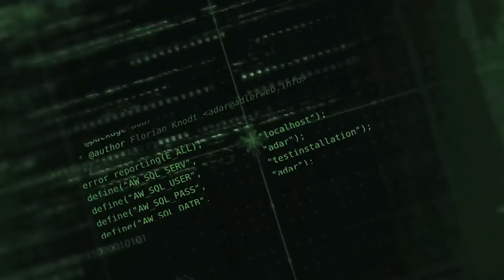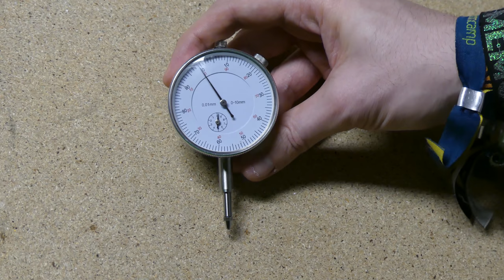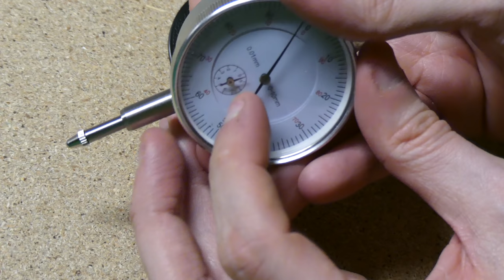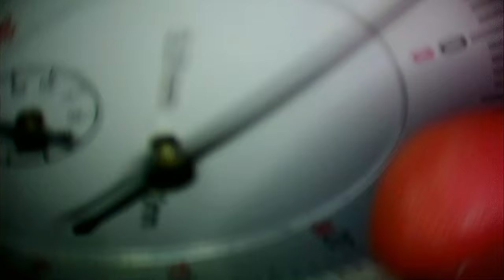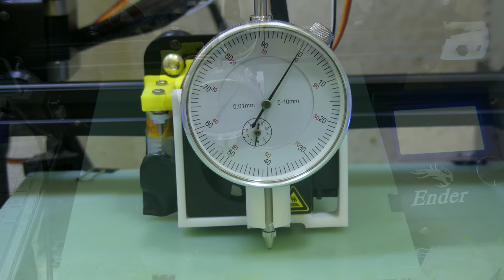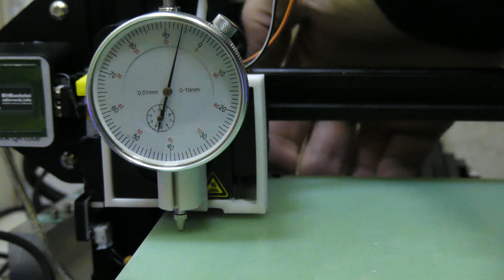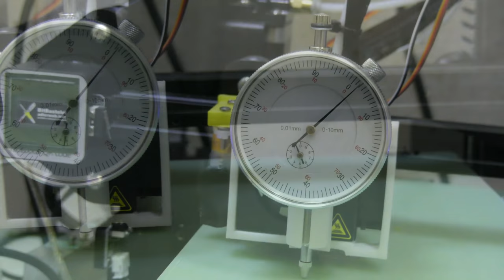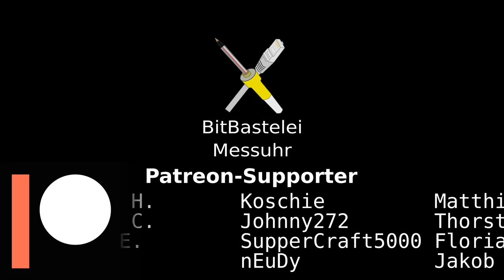BitBastelei #371: Messuhr-Innenleben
Eine Messuhr erlaubt es Abstände und deren Differenzen zu ermitteln. Praktisch, wenn man z.B. das Druckbett eines 3D-Druckers prüfen möchte. Mein Modell hatte leider eine unpassende Halterung. Wenn ich ohnehin zerlegen muss, dann werfen wir doch gleich noch einen Blick auf das Innenleben und die Funktion eines solchen Messinstrumentes.